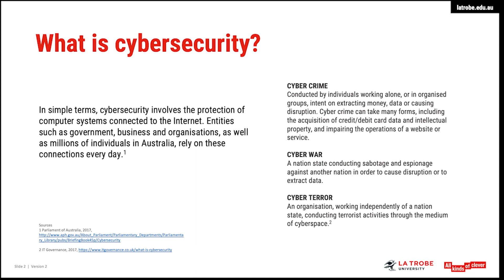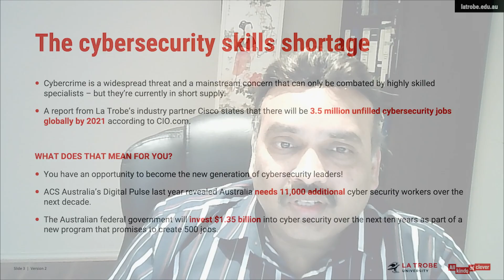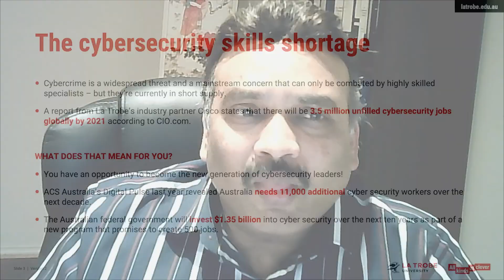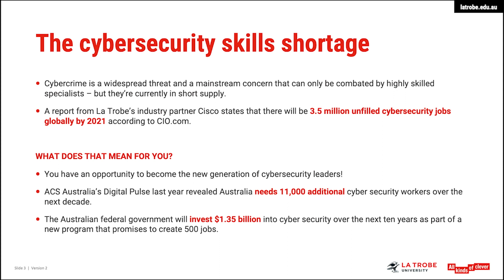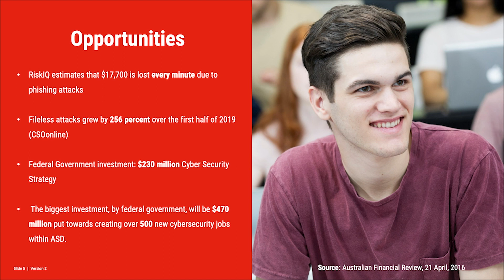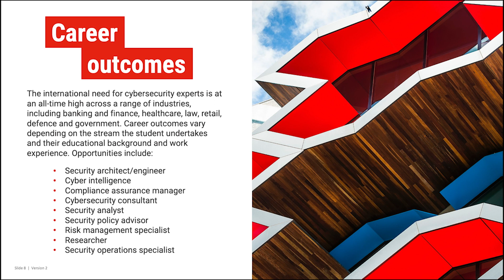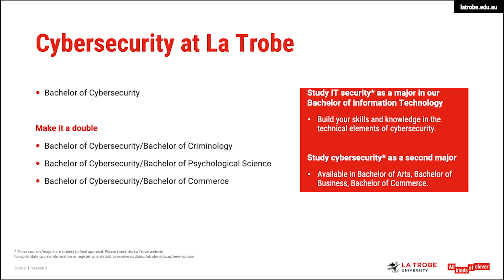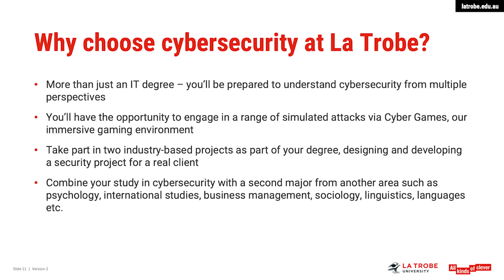Cybersecurity at La Trobe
The world has gone digital, and so has crime. As a cybersecurity expert, you’ll help organisations bolster their digital security and tackle cyber threats. Gain highly sought-after technical skills, learn how cyber criminals think and join a fast-growing industry.